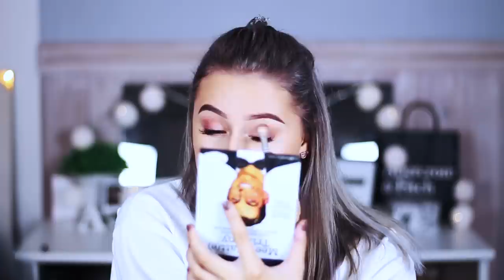MIN HØSTSMINKE :: Chit Chat ♡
♡VIDEO/REDIGERING
Kamera: Canon eos 700d
Vlogkamera: Sony A5000
Redigeringsprogram: iMovie
Studiolys: Ebay